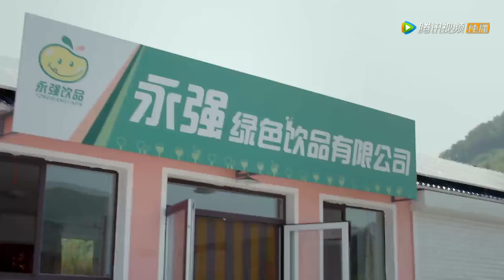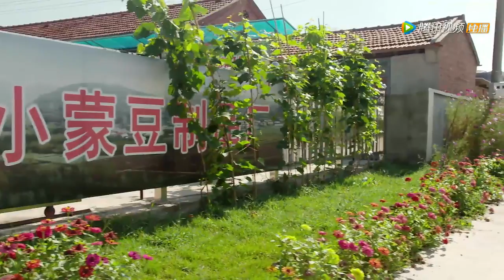乡村爱情浪漫曲上13《乡村爱情8上》第13集 完整版HD720P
王小蒙生了一对龙凤胎，谢广坤力争要办一次大大的庆典；赵四当了刘一水厂里的副总，整日官派十足，气得刘能生了怪病；山庄里效益不好，刘大脑袋要裁员，宋晓峰想出了要跟宋青莲分手博取同情的怪招；谢大脚一直在关心着香秀的婚后生活，不愿意让她和大国离婚；王大拿家迎来了杨晓燕的“哥哥”，王木生又要开发房地产；还有王天来和李秋歌的破裂、苏玉红和小梁的复合、皮校长的官迷路、刘一水的生意经。